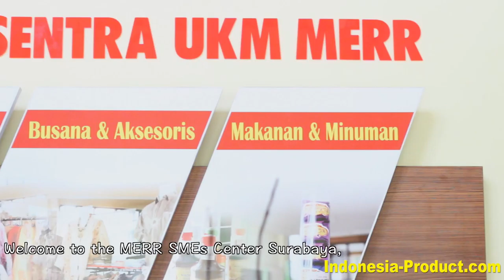MERR SMEs Center: The Largest Souvenir Center Belonging To Surabaya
There are four SME Center that managed well by the government, one of them is MERR SMEs Center placed in the east of Surabaya. This SME Center is a market place platform for the entrepreneurs to introduce and market their Small and Medium Enterprises products. It has accommodated as many as 175 SMEs with a wide variety of products ranging from handicrafts to traditional food and beverages of Surabaya.